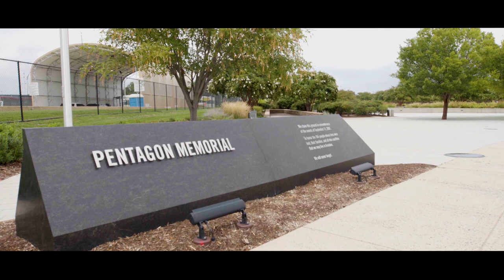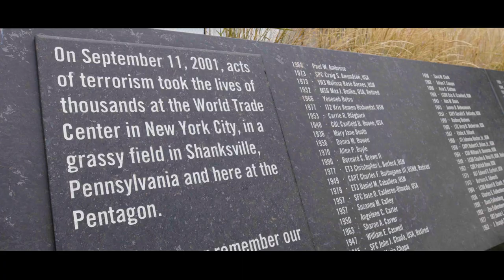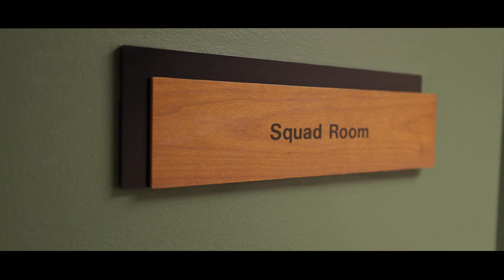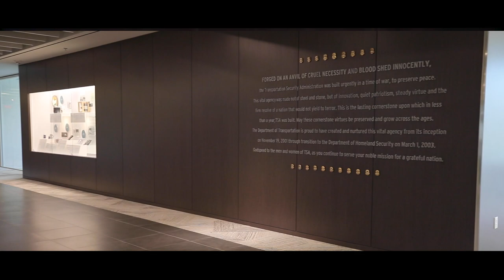Faces of TSA: Miguel Gonzalez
TSA employee and veteran Miguel Gonzalez recounts his experience at the Pentagon on September 11, 2001, where he lost his friend, SPC Craig Amundson, and informed his decision to join TSA in 2011.